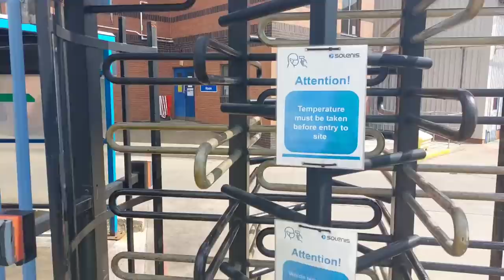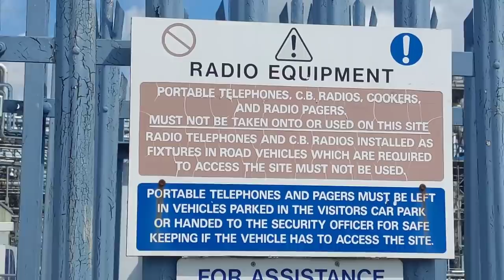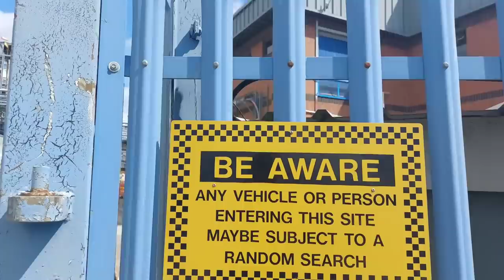Get Off That Wall, No Bugger Off. Private security at NuFarm plus we chase him down